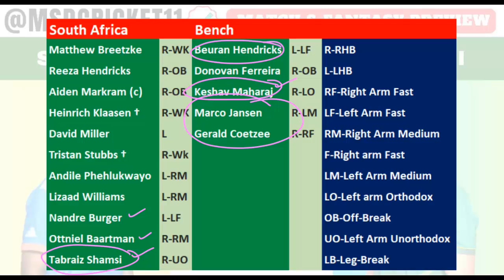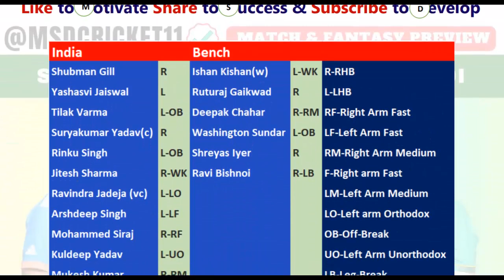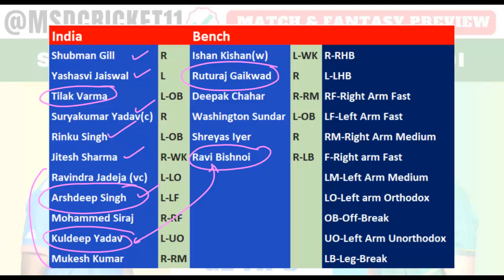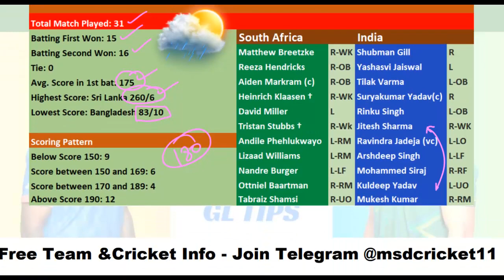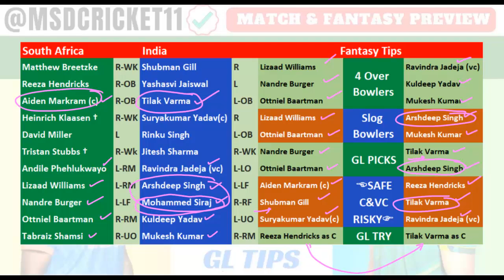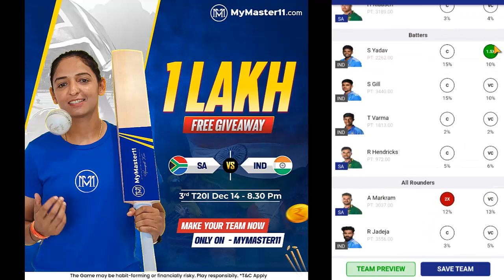SA vs IND 3rd T20I Dream11 Team Prediction in Tamil || South Africa vs India || 14/12/2023